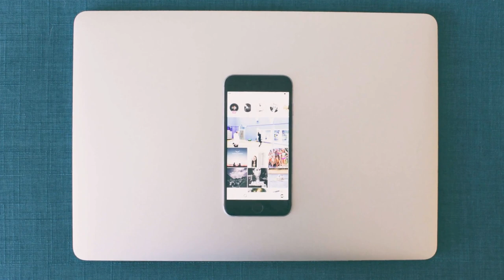S02E04 Local Mania - Interview Jean-Pierre Derouet, le co-fondateur de V&B (Vins & Bières)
Bienvenue dans « En toute franchise », la saison 2 de Local Mania.

Le nouveau rendez-vous des amoureux du point de vente. Durant 30 minutes, j’interview 🎤 des fondateurs et dirigeants des réseaux d’enseigne qui dynamisent et innovent sur le marché français.

Dans cette épisode, j'ai eu l'honneur d'interviewer Jean-Pierre Derouet, le co-fondateur de V&B (Vins et Bières).

Quelle belle réussite ! Il est arrivé à imposer avec brio son modèle hybride entre la boutique et la cave à vin et le bar.

En quelques chiffres, V&B c'est :
✅ plus de 265 établissements en France et à l'étranger,
✅ plus de 1 300 personnes entre le siège et les franchisés
✅ un chiffre d'affaires de plus de 180 millions d'euros

Mais surtout V&B c'est une vraie "famille" avec des franchisés accrocs à la culture d'entreprise de l'enseigne et une vraie communauté d'afficionados piquousée à l'expérience client V&B.

Alors quand Jean-Pierre a accepté mon invitation, j'étais aux anges ! Une occasion unique de revenir bien évidemment aux origines du succès de ce concept unique et de parler "en toute franchise" de croissance à taille humaine.